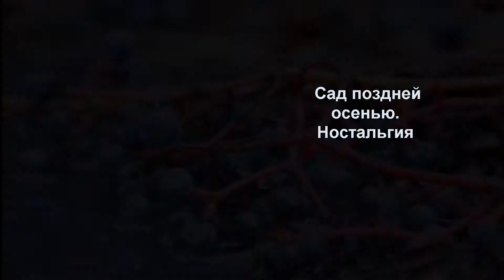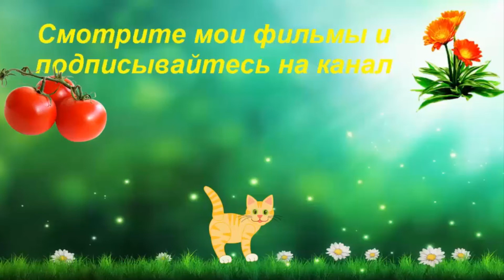Сад поздней осенью. Ностальгия.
Сад, если ухожен красив в любое время года! Работы конечно очень много. Но если есть результат - это радует! Сад в ноябре так же красив!
Растения продолжают радовать и привлекать внимание! У меня на каналах есть много фильмов про наш сад в любое время года. Надеюсь время проведённое при просмотре фильма вам принесёт немного релакса. Всего вам доброго! Видеоблогер ЕкатеринаСнытко.
Предлагаю зайти на мой сайт где вы узнаете много интересного и познавательного!

Любите создавать видео? А зарабатывать на своём хобби есть желание? Вот ссылка